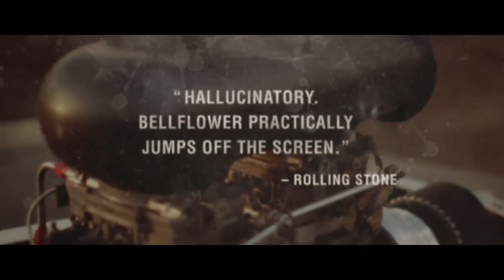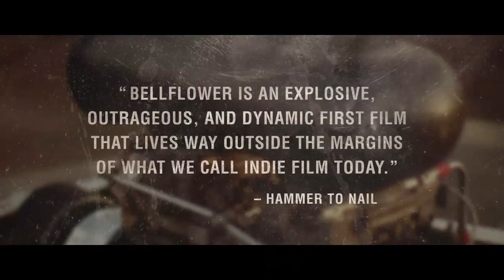Bellflower - Official HD Movie Trailer - SanDiego.com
Read the movie review: